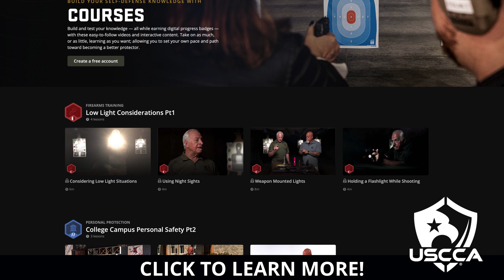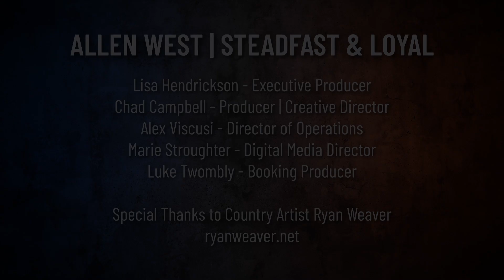Allen West | Steadfast & Loyal | Tyrus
Tyrus talks about family, parenting, his career, and Gutfeld in this episode of Steadfast and Loyal. Also available via your favorite podcasting platform.

Substack: AllenWest.substack.com